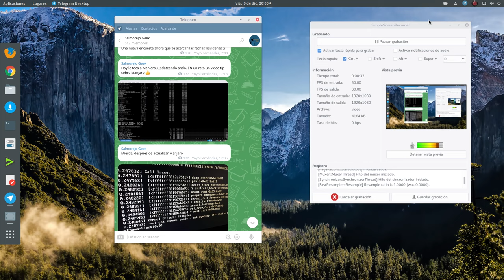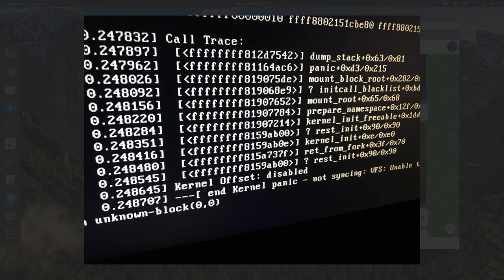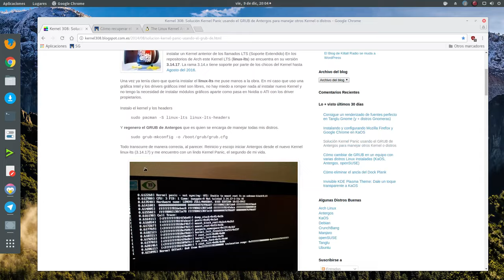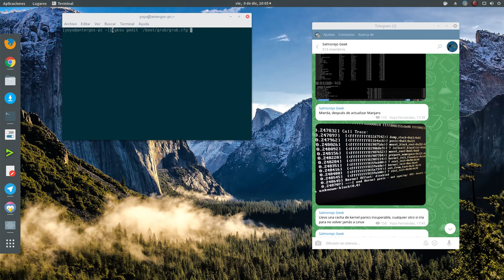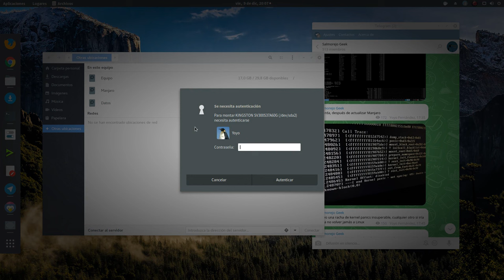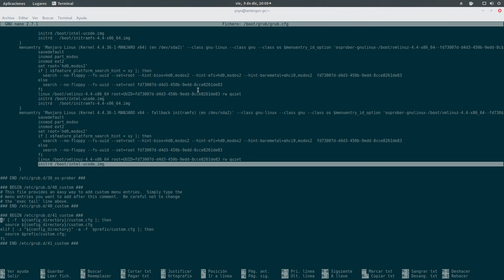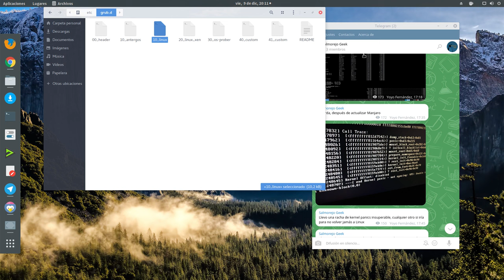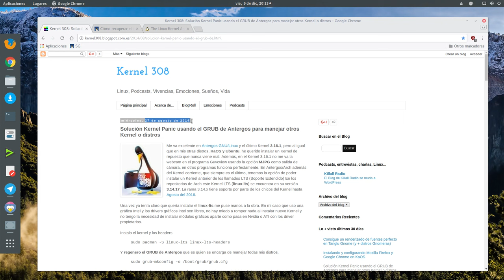Solución Kernel Panic en Manjaro si se usa el GRUB de Antergos para manejarla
Si tenéis varias distros Linux instaladas, en mi caso Antergos y Manjaro, siendo el GRUB de Antergos quien controla el inicio de las dos, y al actualizar el Kernel de ambas distros y Antergos regenerar el GRUB ya no os inicia Manjaro dando un Kernel Panic, os traigo la solución.

Solución que ya posteaba en mi viejo blog de blogger hace más de dos años.